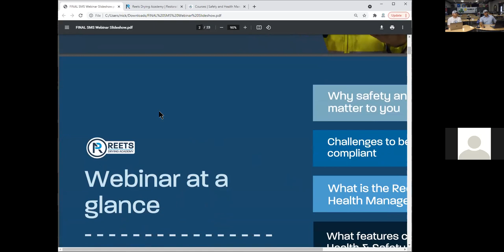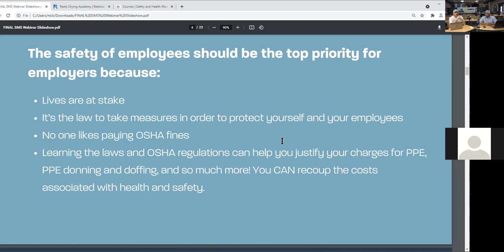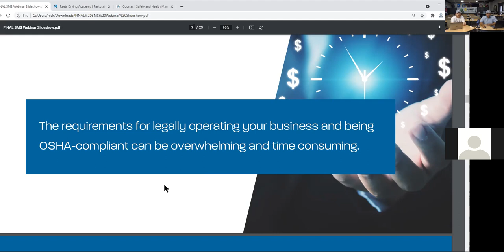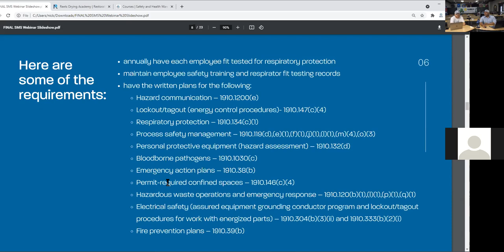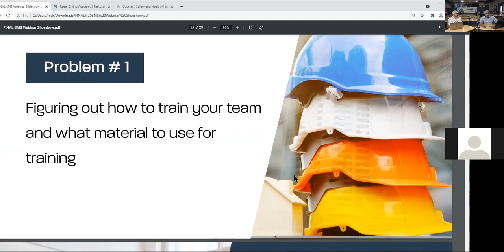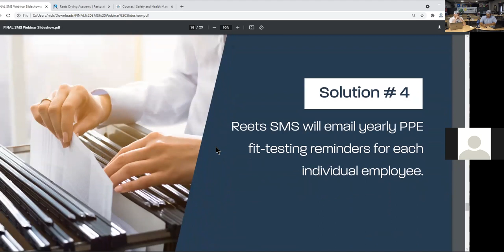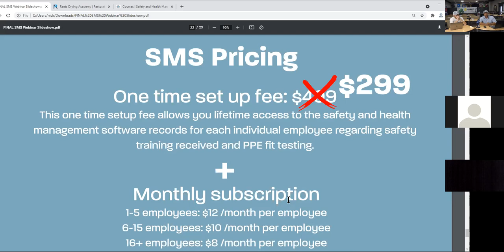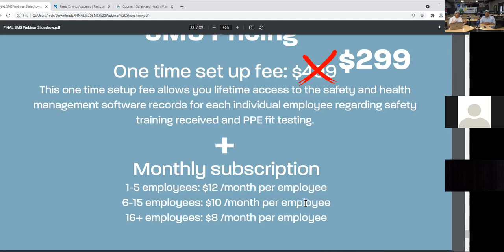What Is Included In The OSHA-Compliance Safety And Health Management System?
Over 2000 ★★★★★ Five Star Reviews on Google

Meet the Reets Safety and Health Management System, crafted specifically for cleaning and restoration professionals seeking effortless OSHA compliance. This comprehensive system includes over 30 safety training videos, pre-written protection plans, and automated reminders for annual PPE fit testing and training requirements, ensuring that you stay compliant without the hassle.

In this video, we provide an overview of how our system helps you manage your safety protocols with ease. It’s designed to reduce the time and effort typically required to maintain OSHA compliance, making it an indispensable tool for professionals in the cleaning and restoration industry.

Visit us at Reets Drying Academy! Experience top-tier training from IICRC experts and become the best in the restoration industry with hands-on, livestream and self-guided classes.